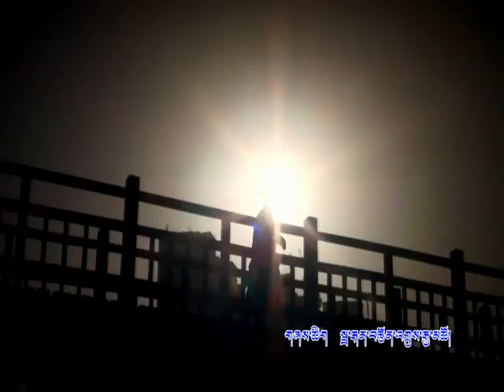ཕ་ཡུལ་བརྩེ་གླུ། Tibetan song 2